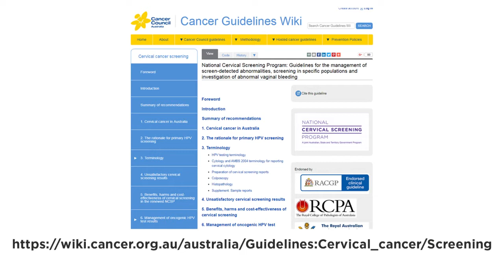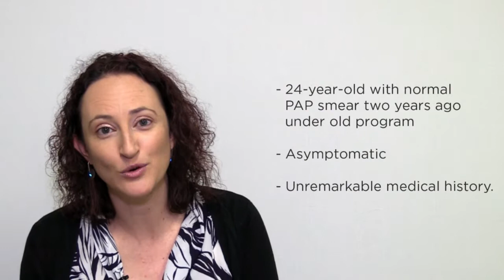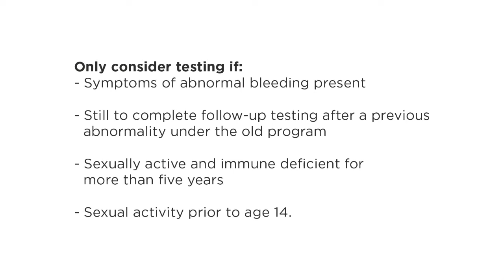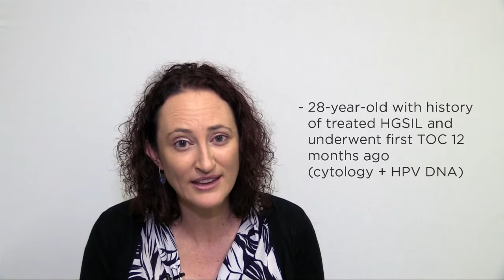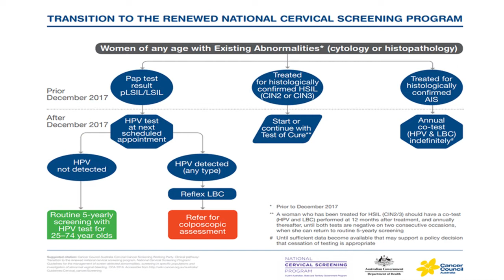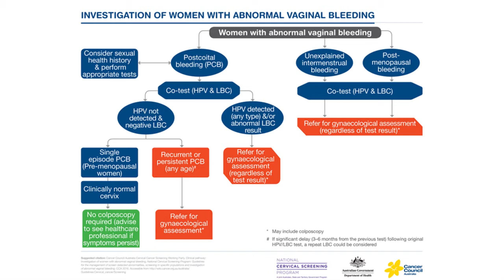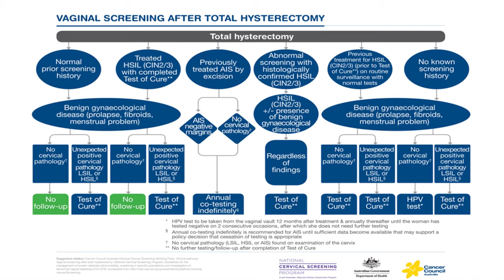Cancer Screening Case Studies | All Episodes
Dr Sally Sweeney discusses some common case studies and how they are applied to the National Cervical Screening changes, which came into effect in December, 2017.